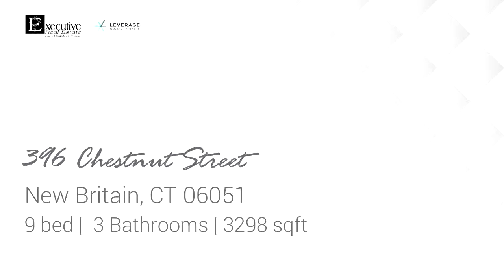Residential for sale - 396 Chestnut Street, New Britain, CT 06051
Fantastic opportunity to own a great investment property!  Oversized 3 family with many updates, 3 bedrooms and 1 bath per unit, good monthly cash flow, large backyard w/ 2 car garage, gas heat

Bedrooms: 9
Bathrooms: 3
Square Feet: 3298
Price: $189,900